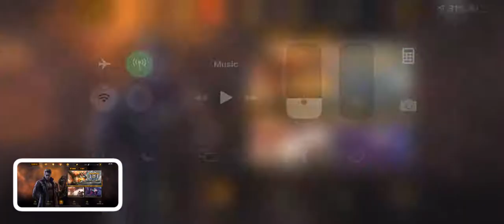Give me CHAMPION!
The final stretch, ft. Mr. X in all his glory!